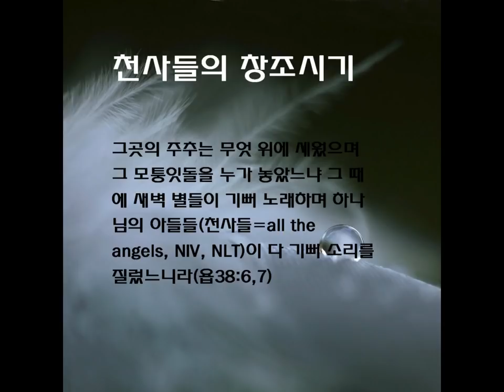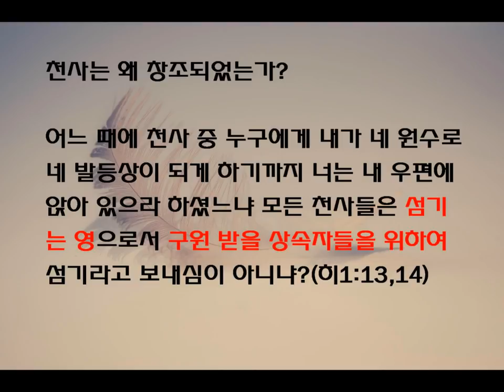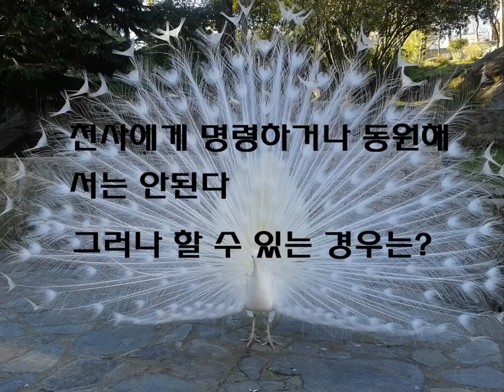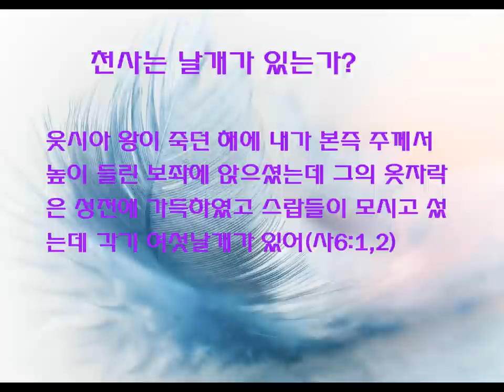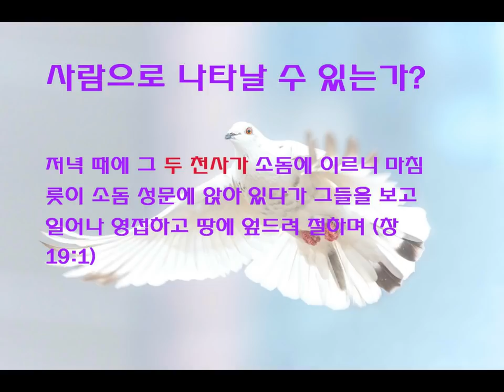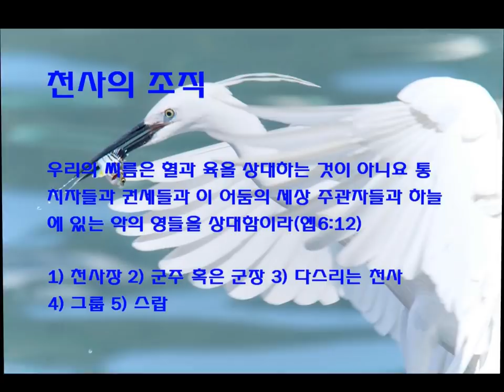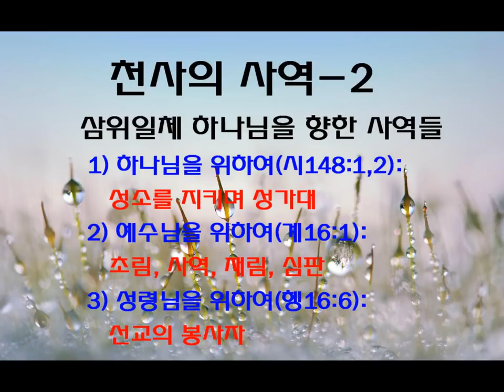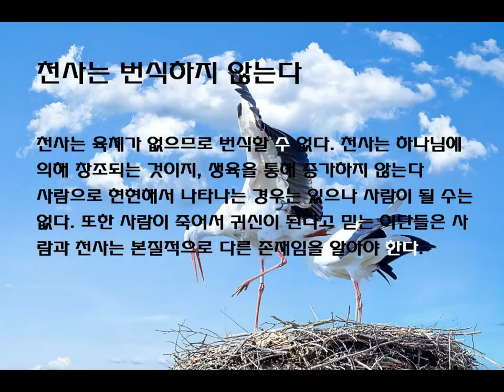윤남옥의 계시시리즈:천사(1) 천사란 누구인가?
윤남옥의 천사이야기
메누하영성훈련원장